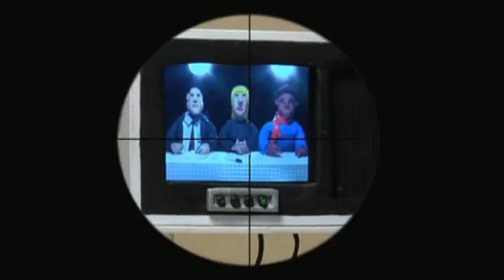PIRAT TV - The Movie part 1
Find out what goes in behind the scenes at Danish web tv channel Pirat TV.

Movie is made by Benjamin Kaae and Alex Flagstad